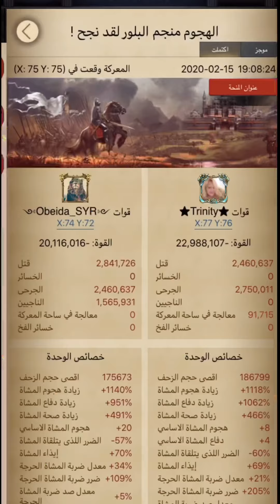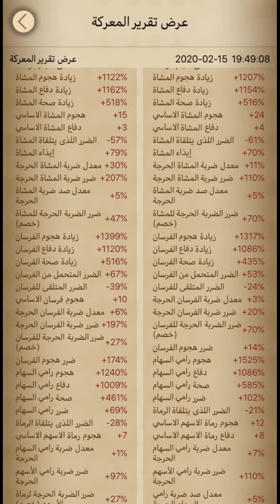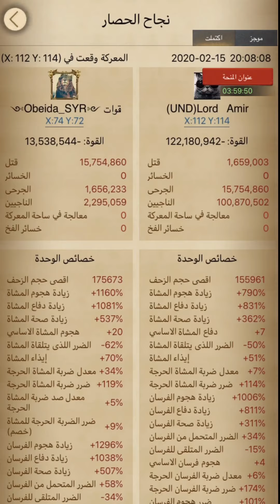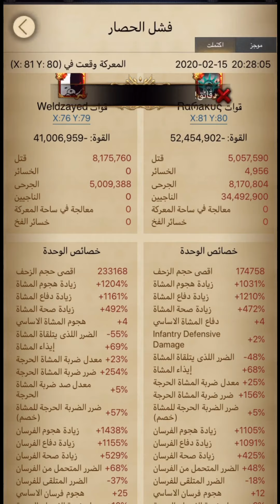KD 744 VS 328 CD battle معركة تنين بين ٧٤٤ و ٣٢٨ وتأهل الى التصفيات